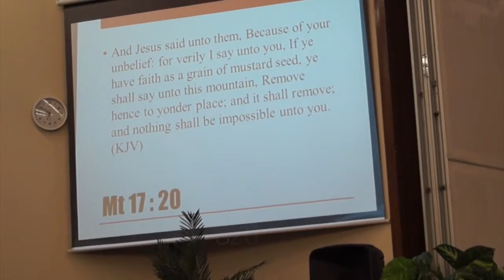Nothing Shall Be Impossible Unto You - English Service (26 July 2015) BMC London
Sunday Service
2:00pm - 4:00pm
City Temple , Holborn Viaduct
EC 1A 2DE London, United Kingdom